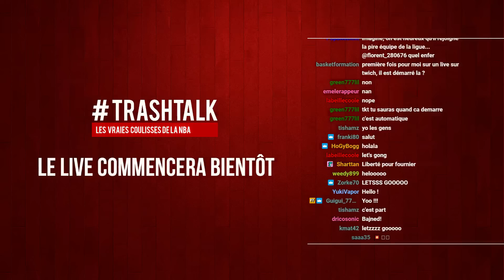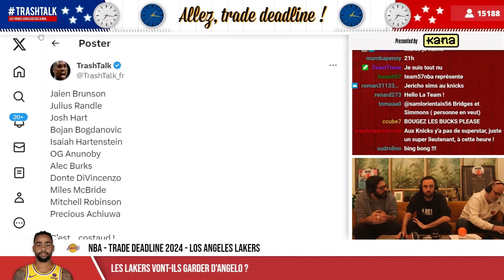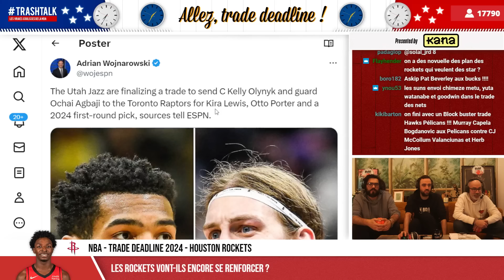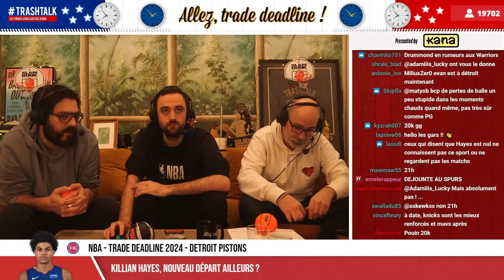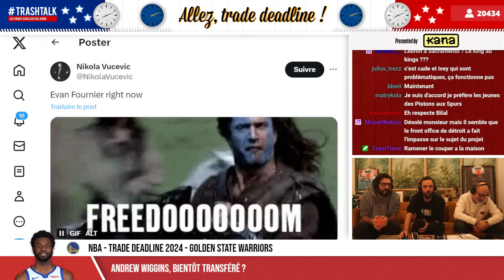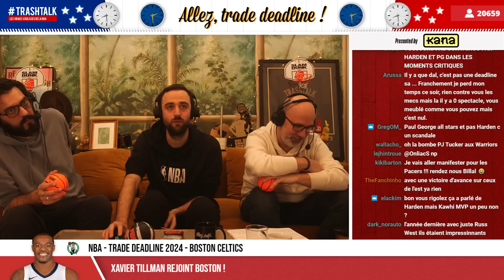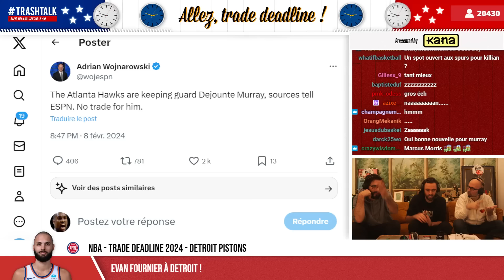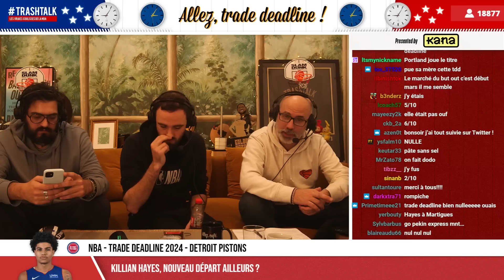NBA Trade Deadline 2024 : le replay du gros live TrashTalk !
Le replay de la Trade Deadline 2024 est enfin disponible ! De Killian Hayes à Evan Fournier, en passant par Spencer Dinwiddie, Patrick Beverley ou encore la doublette PJ Washington - Daniel Gafford, retrouvez les transferts de ce jeudi dans une seule et même vidéo. Qui sont les vainqueurs de cette trade deadline ? Et les perdants ? Bon replay à toutes et à tous !

VOUS ÊTES D'ACCORD ? PAS D'ACCORD ? REAGISSEZ SUR TWITTER :

➡️ Bastien : @TrashTalk_fr
➡️ Alex : @ABallNeverLies
➡️ Léonce : @LBallNeverLies